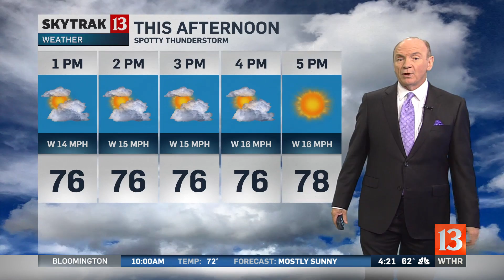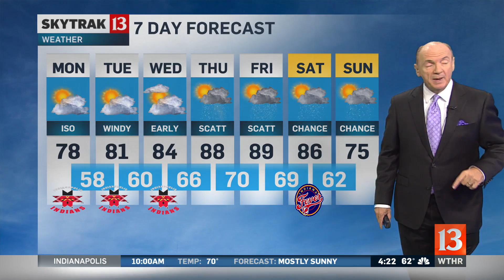Skytrak Weather Forecast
Chuck Lofton's Skytrak Forecast for Monday June 19th.